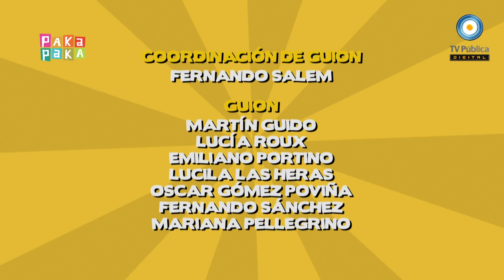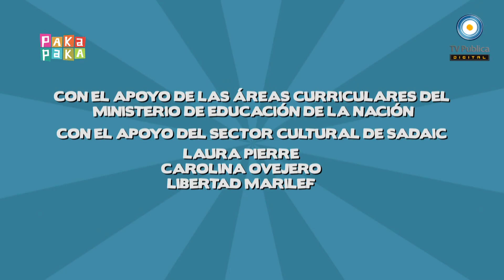Zamba - Resúmen del día con Juan Manuel de Rosas - Cuerpo humano: Piel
¡Repasamos todo lo que vimos en El asombroso mundo de Zamba!